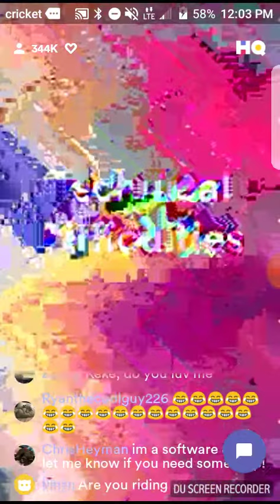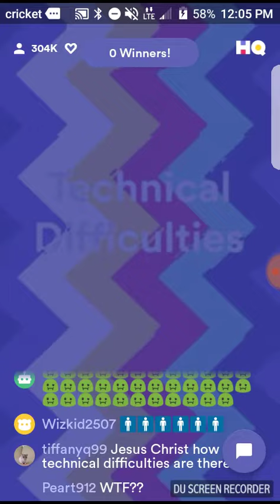HQ Trivia Big Glitch Thursday, July 19, 2018 12PM PDT $5,000 - I Won!